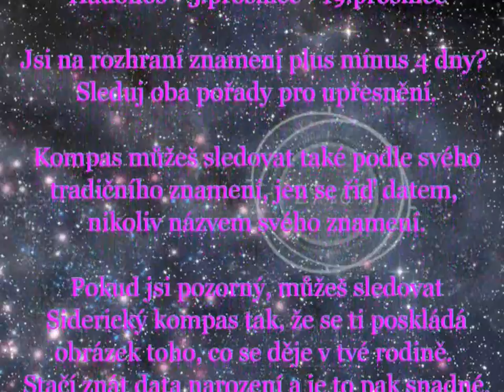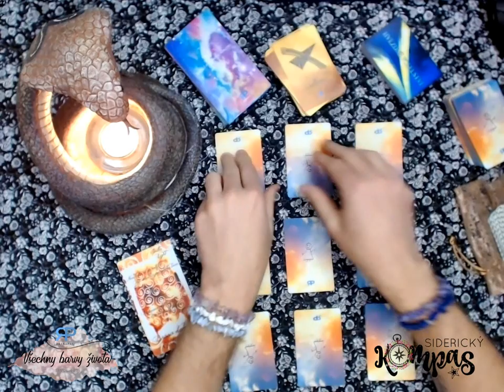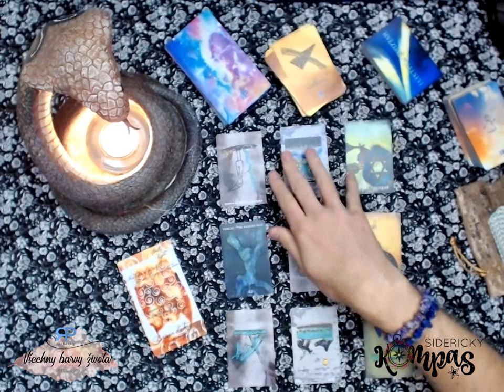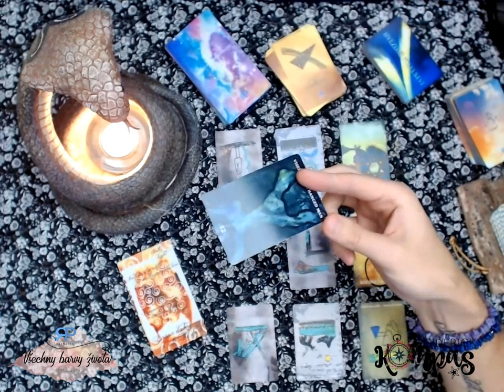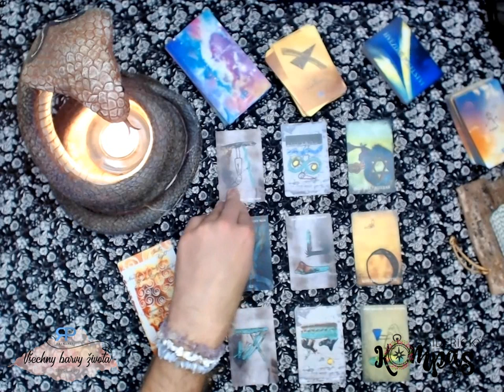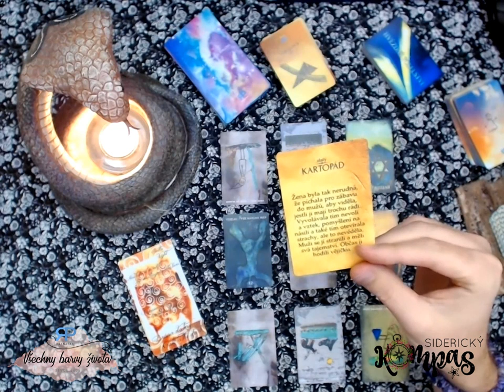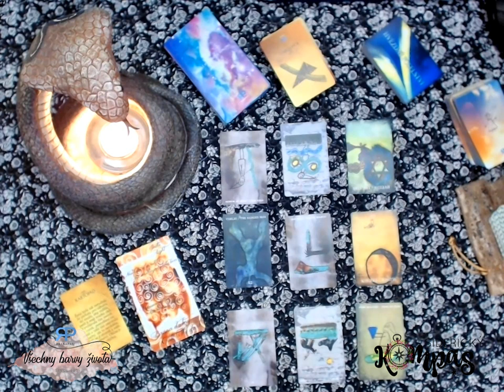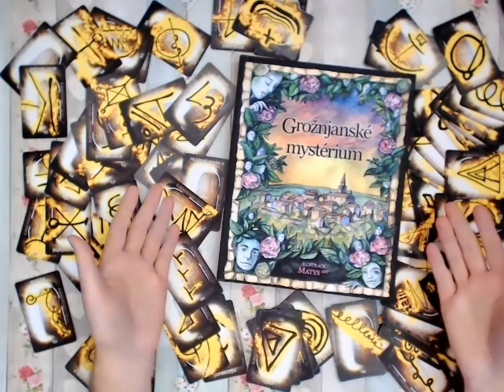Siderický kompas - Hadonoš - září 2019 - výklad tarotu